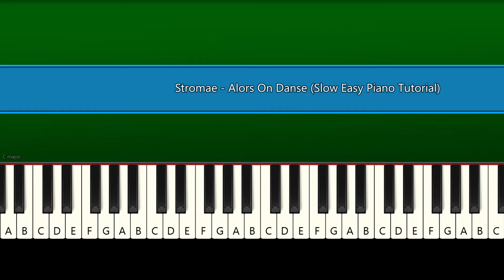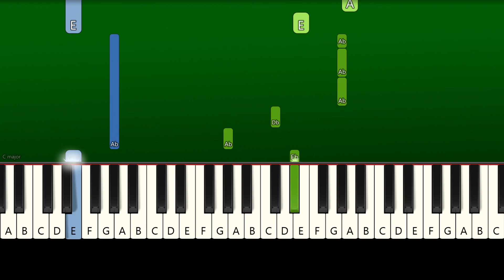Stromae - Alors On Danse - Piano Easy Tutorial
How To Play Stromae - Alors On Danse TIKTOK Remix Slow Easy Piano Tutorial | Easy Piano Tutorial (Anyone Can Play)